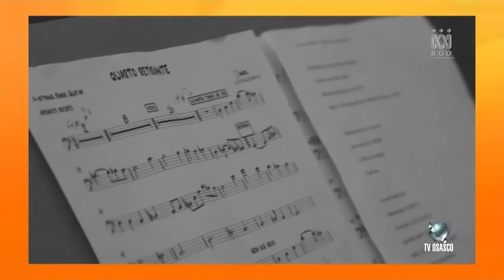Salada Brasil 40